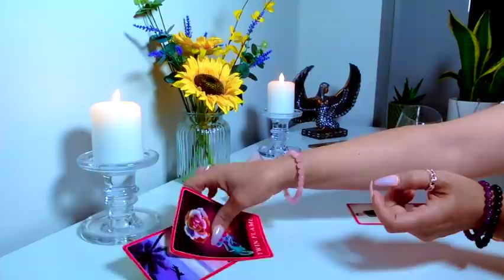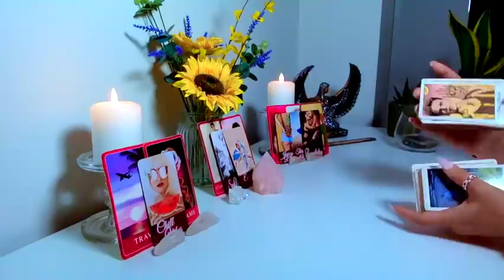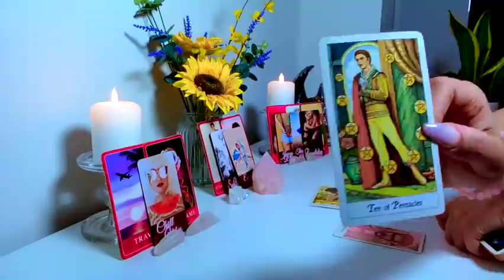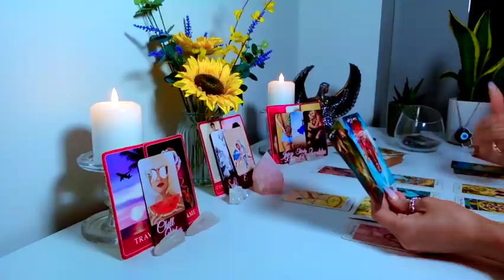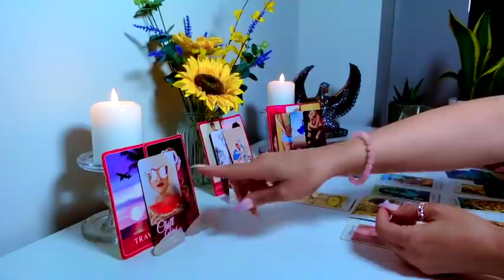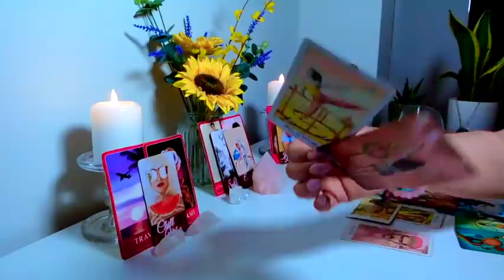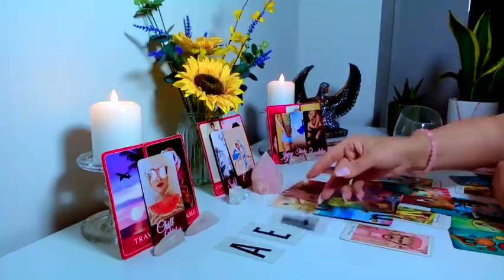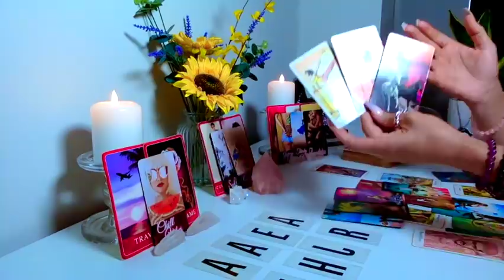ÁRIES 15 a 30 ABRIL 2022 ♥️Este Amor QUEIMA O CORAÇÃO e VIRA O JUÍZO! 😅